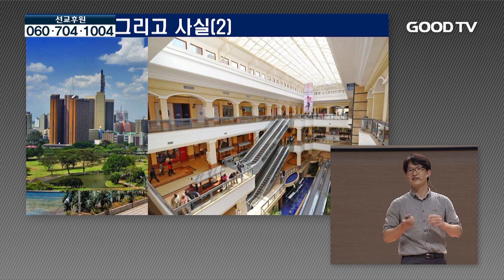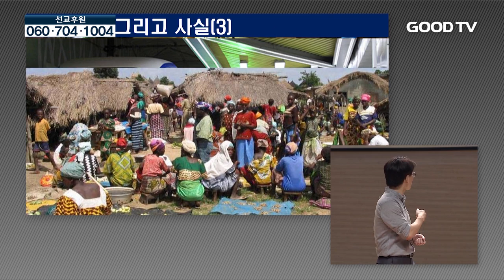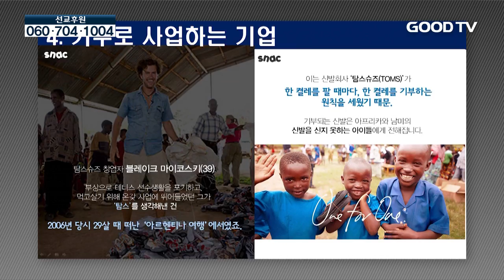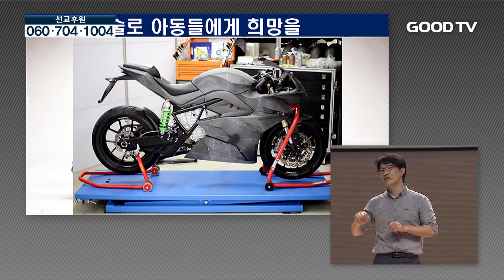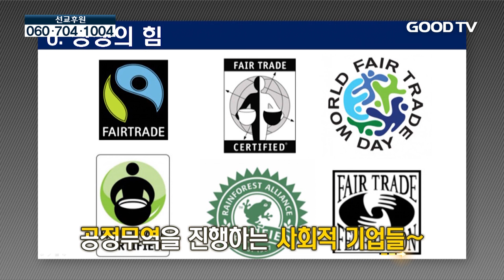[멘토링코리아] 상식에 관한 생각 : 권기정 대표 2부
* 시청방법
- IPTV: KT olleh TV 234번, SKB Btv 552번
- 케이블: 티브로드 224번, CJ헬로비전 703번, 딜라이브(씨앤앰) 702번, HCN(서울) 545번